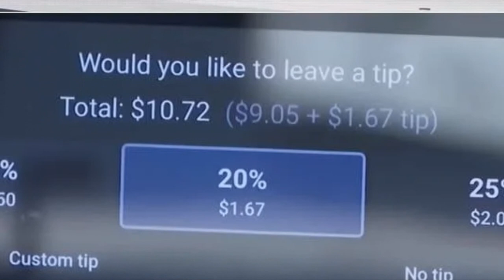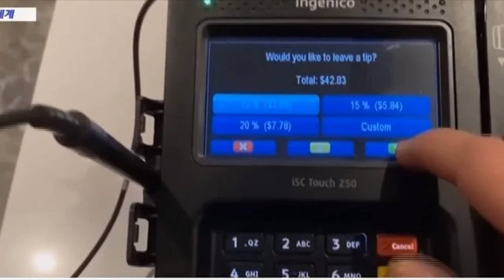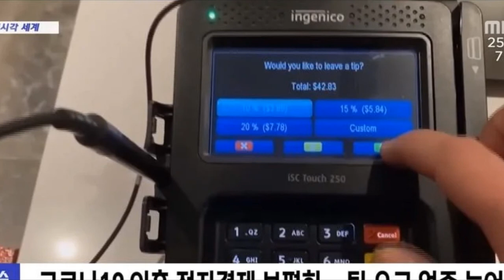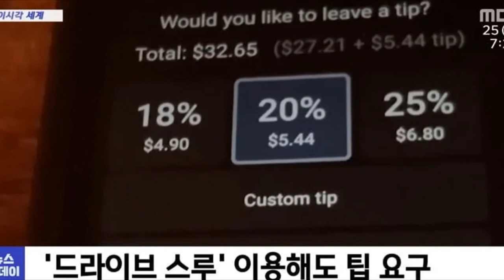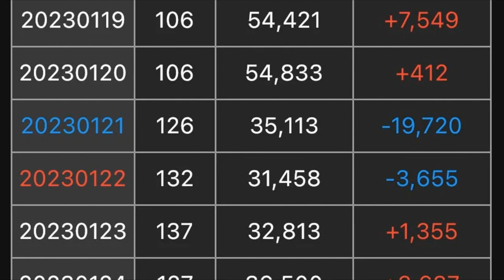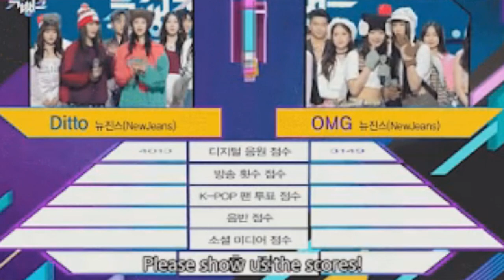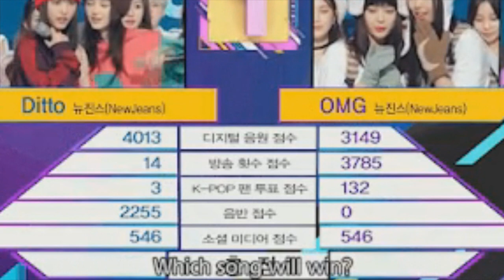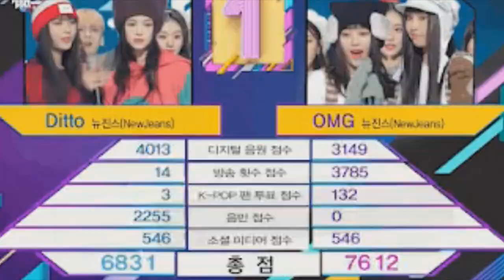DE ÚLTIMO MINUTO integrantes de BTS dejaran el grupo para hacer el servicio! VIRAL por esto!